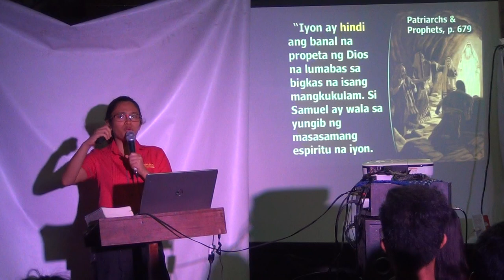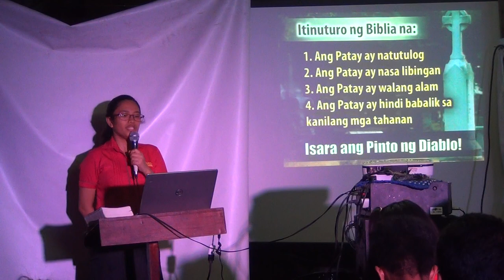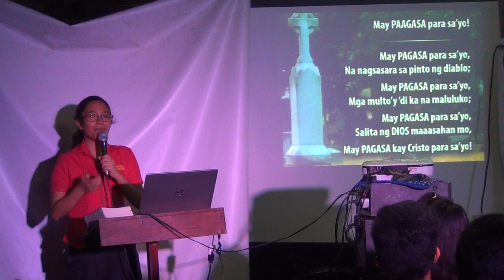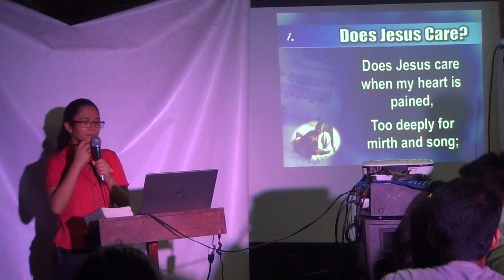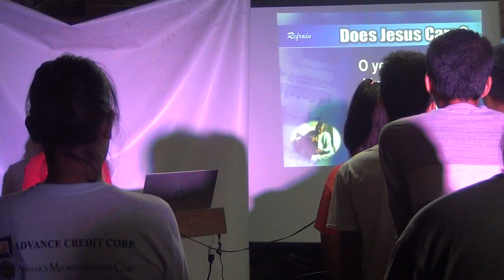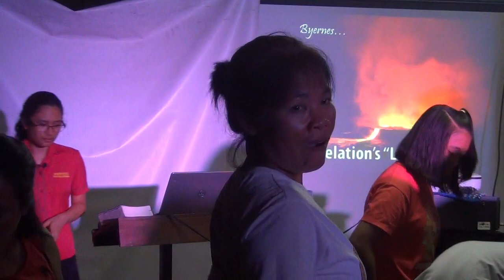Knock Knock on the Devil's Door 2 [tagalog] - Jelaville Veyra Luarez